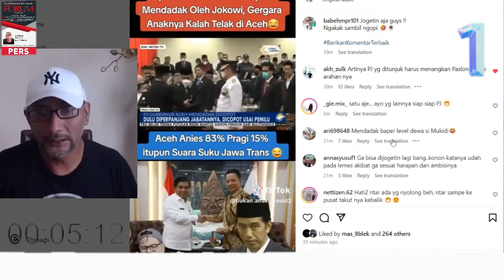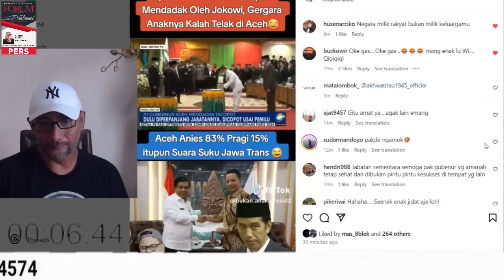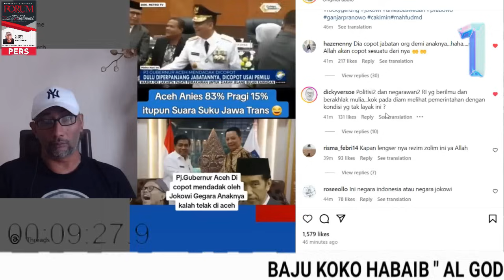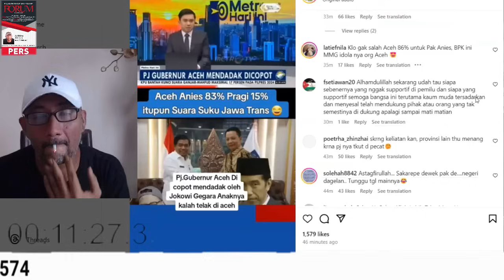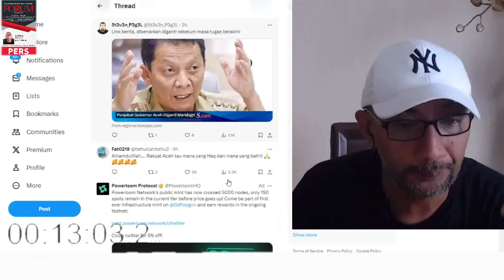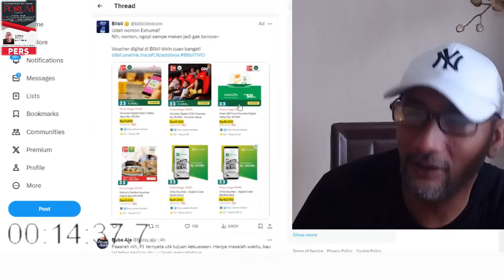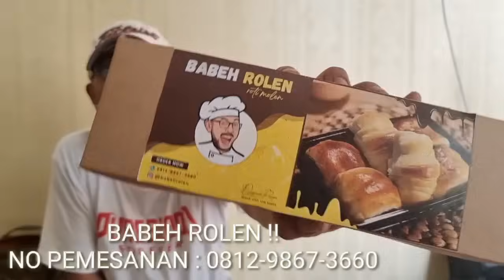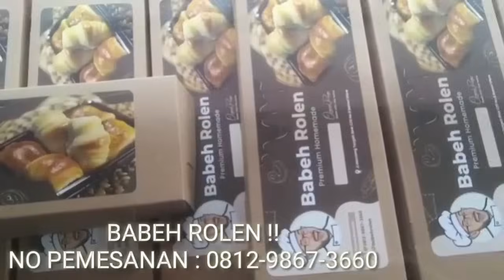GEMPAR KOCAK !! PAK DHE BAPER GUYS !? PJ GUBERNUR ACEH MENDADAK DICOPOT !?